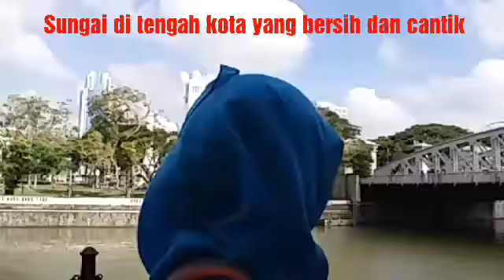Singapore - Pertama naik pesawat langsung ke Luar Negeri??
Perjalanan ini di sponsori oleh tempat kerja. Karena ini memang perjalanan bisnis